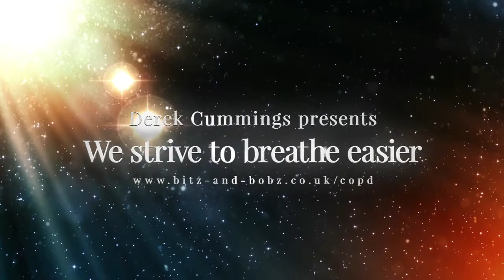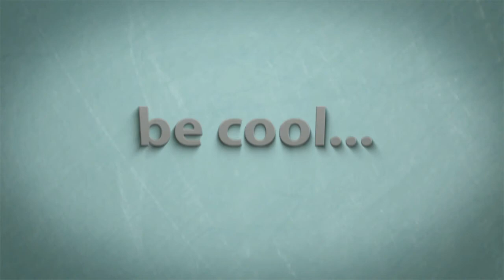Supplements, vitamin D3 and how it can help you.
Vitamin D3, K2, NAC, and L- Argine maybe able to help you. But how?